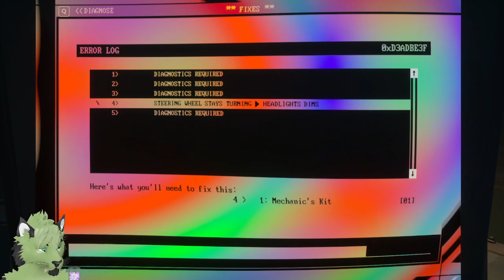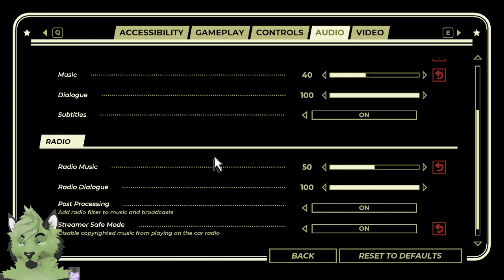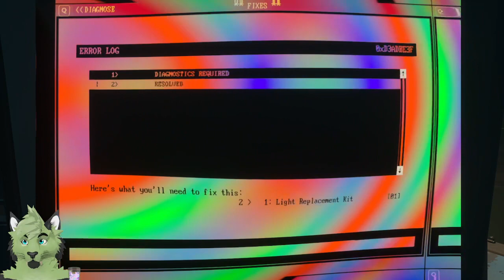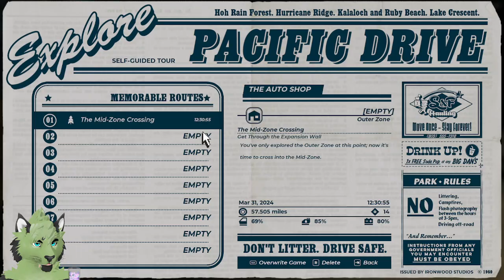Jesus take the wheel.. I DIDN'T MEAN LITERALLY! || Pacific Drive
finally got all those quirks settled out.